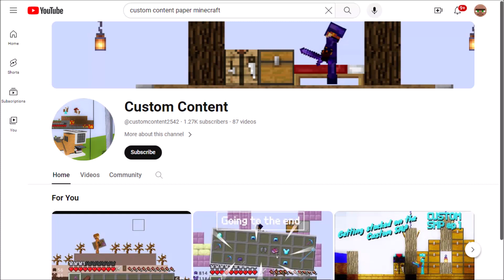Custom Content is a YouTuber who posted updated versions of Paper Minecraft.